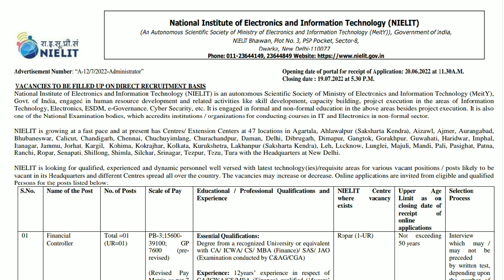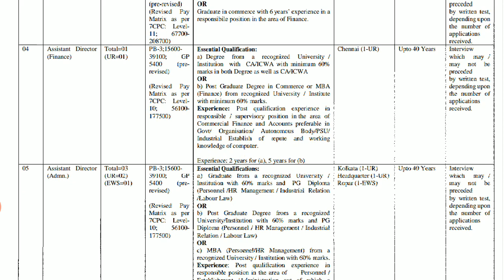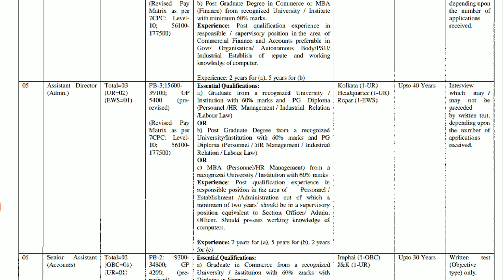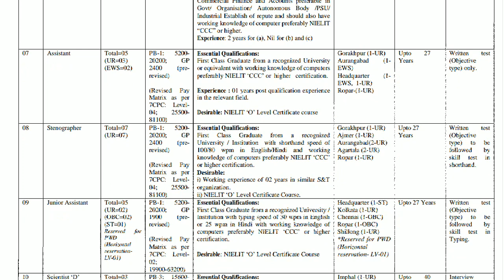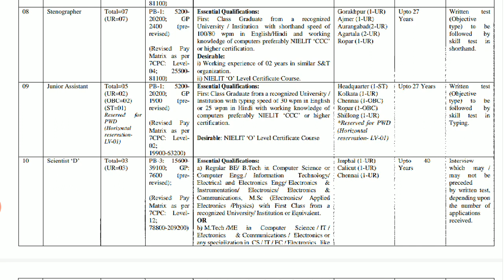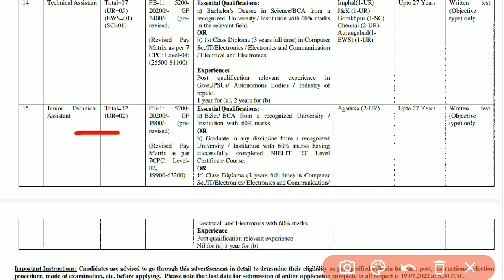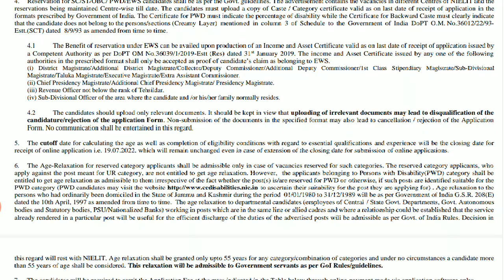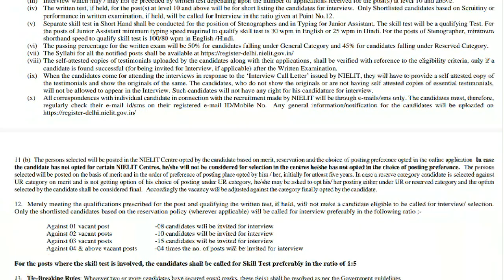National Institute of Electronics and Information Technology Vacancy 2022 | NIEIT Recruitment 2022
NIELIT New Vacancy 2022
NIELIT Jobs 2022
National Institute of Electronics Information Technology Vacancy 2022
National Institute of Electronics Information Technology Recruitment 2022
NIELIT apply online 2022
NIELIT Notification 2022
apply online 66 vacancies notification in NIELIT 2022
National institute of electronics and Information Technology Recruitment Notification 2022
NIELIT
NIELIT Recruitment 2022
NIELIT Recruitment 2022 Stenographer
NIELIT Recruitment 2022 Data entry operator
NIELIT Vacancy 2022 Data Entry Operator

यदि आप भी Government Job की तैयारी कर रहे हैं तो हमें अभी जॉइन करें ।